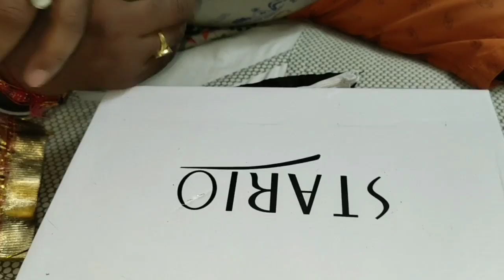Bete Ko Or Pati Ko Karayi Gold Ki Shopping 💍👑👑|| LucknowiGirl Ruchi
PARLE G BISCUIT TOWER CHALLENGE

viral,
videos,
video,
top viral videos,
funny videos,
bottle cap challenge,
top viral videos january,
top 10,
top 20 viral videos of the month,
challenge,
challenges,
challenge video,
bottle cap challenge video,
most viral videos,
most famous viral challenges,
top trending videos
challenge,
food challenge,
pause challenge,
challenge videos,
challenge video,
last to challenge,
#24 hour challenge,
the pause challenge,
funny videos,
ideas for challenge,
parents channel,
mario channel,
laugh challenge,
totally tv challenge,
funnel challenge,
last leave challenge,
best challenge,
cake challenge,
family channel,
ace family challenge,
super challenge,
funny challenges,
weight challenge,
fgteev challenge